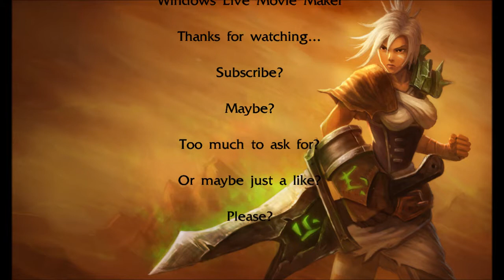Riven Pentakill :D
You've gotta love Riven. The music is Super Space Invaders by Eisenfunk.